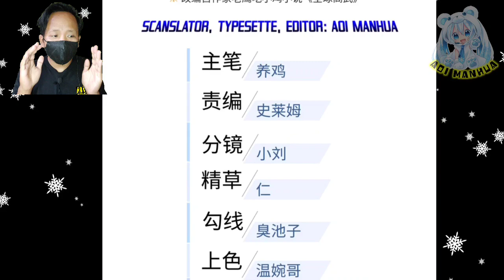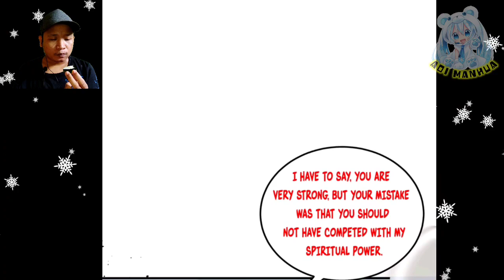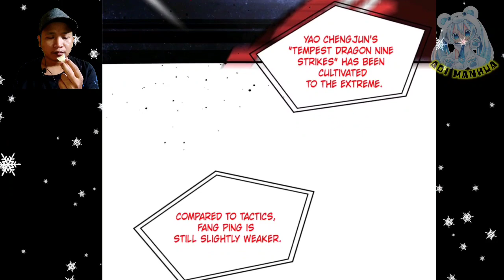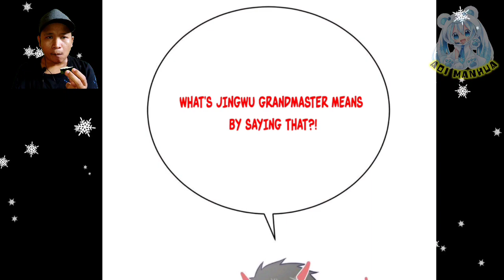Burst Spiritual Power ™ Global Martial Arts Chapter 226.5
COPYRIGHT / LICENSING